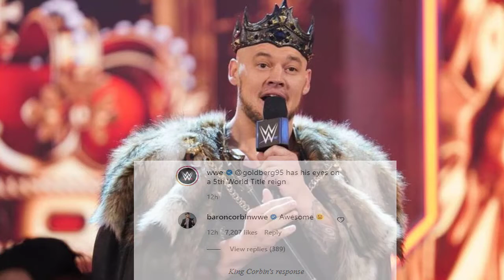King Corbin reacts to Goldberg Return 2021 and Challenge Drew Mcintyre - Wrestle Gossip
What do u guys thing of that segment is goldberg vs drew mcintyre is good idea or not.
In my Opinion goldberg returns and challenges drew to Royal Rumble is a bad idea. he could appear as a special spot in Mens royal rumble.